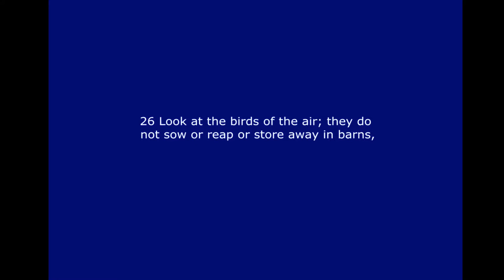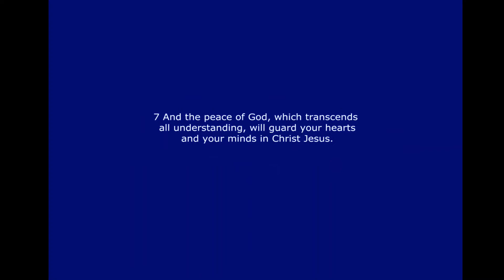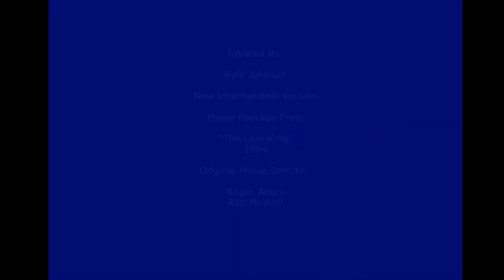sunday morning music 5 24 2020